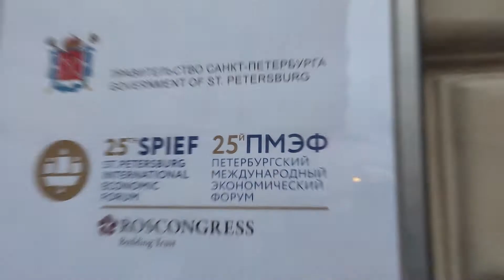Юбилейный ПМЭФ 2022 - Россия сохраняет духовную идентичность